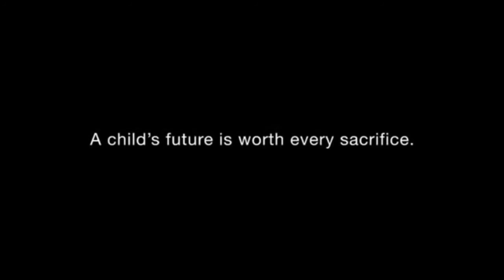Inspirational Short Film | Unconditional Love | My Dad is a Liar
"The sacrifice, which causes sorrow to the doer of the sacrifice, is no sacrifice. Real sacrifice lightens the mind of the doer and gives him a sense of peace and joy. The Buddha gave up the pleasures of life because they had become painful to him."  --Mahatma Gandhi--

A child's future is worth every sacrifice. Pursue more from life.